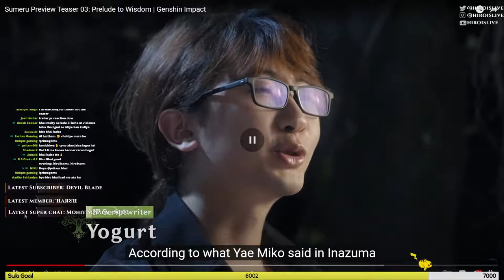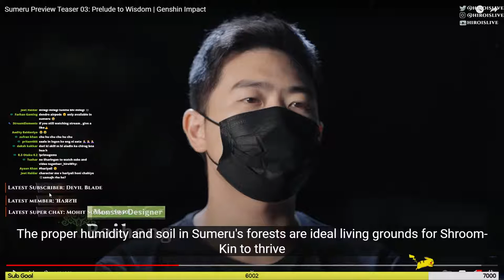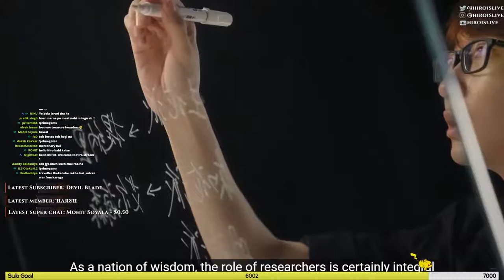Indian Streamer Reaction About All Sumeru Characters Revealed - Genshin Impact 3.0 [Hindi]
Today Indian Player Reaction About All Sumeru Characters Revealed - Genshin Impact 3.0 [Hindi]

If you become a member it's really helpful for the channel 😇

⫸ Chat Commands For Earn Or Lose Some Points On Live Stream ↴

!gamble (primogems)
!8ball (question)
!bet (Register your bet)
!mybet (Check what you have bet on)
!heist (primogems)
type !primogems (Check points)
type !entry (number of tickets)
!duel (username primogems)
!accept to accept a duel.
!deny to deny a duel.
!cancel to cancel the initiated duel.
!redeem maro , miko , oho , hutao , control , gojo , ara
!primogems (points check)
!top (top primogems holders)
!tophours (top watch time holders)
!slgame 1-9" in the chat to play their turn.
!slots (primogems)

▶Live Stream Rules:
❌No Racism.
❌No Politics
❌No Harassment.

🙏 Have fun and enjoy your stay!

About HiroisLive 👦🏻
• TUSHAR
• 23

🖥️ PC Specs
• Intel i5 12600K , 16 GB DDR4 RAM
• GPU INNO3D RTX 3070
• Headphone - Comsic Byte
• Keyboard - RedGear
• Mouse - Razer DeathAdder
• Monitor - LG Gaming